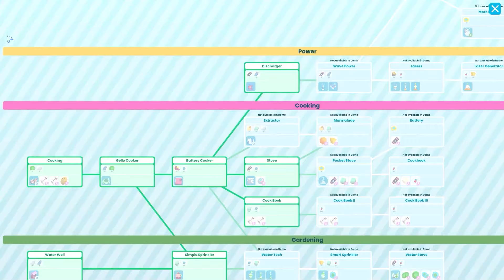Time to Morp - Official Steam Early Access Launch Trailer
Meet adorable creatures and get ready to take care of them in Time to Morp, a colony sim game that's out in Steam Early Access. Use Morps' help to gather resources, build and decorate a base, set up pipe networks, automate everything, and explore the world to find new species and rare materials.